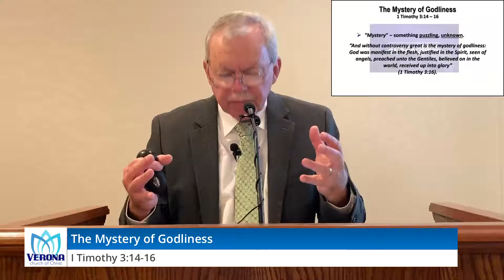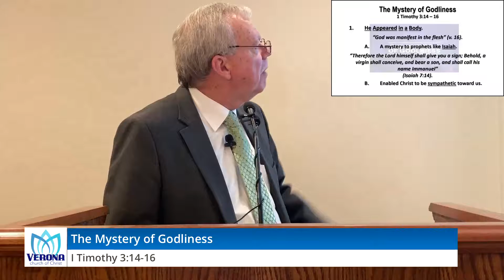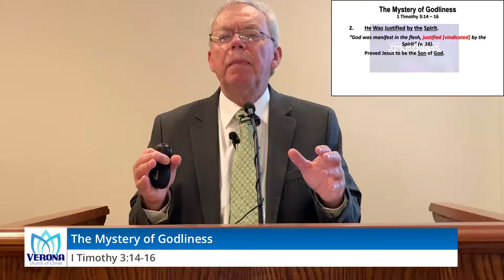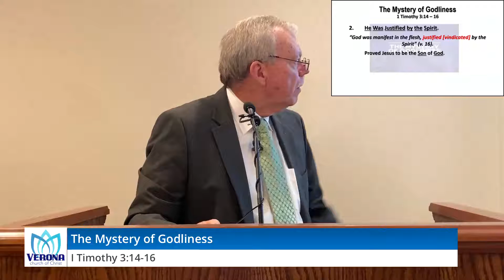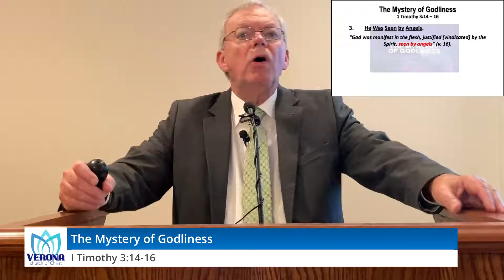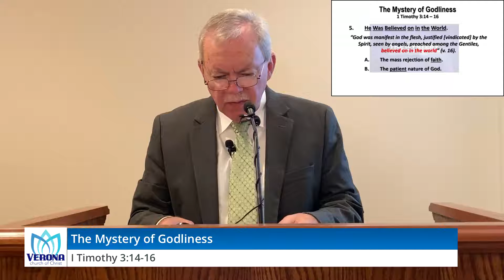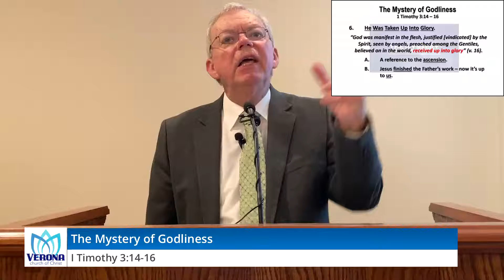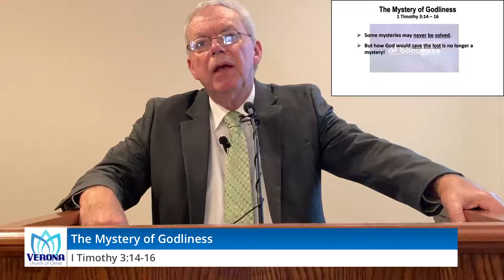The Mystery of Godliness (1 Timothy 3:16)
A look at 1 Timothy 3:16 where what once was a mystery - how God could save the world, how God could unite Jew and Gentile in peace in one body - is no longer such. The solution to the puzzle - Jesus Christ!